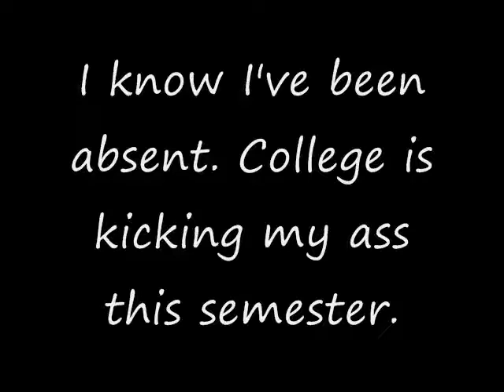DynamiteRuby Mirror; Save the pornstars!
I guess most of you have more subs than I, so please mirror it again.
This is an oldie; Much loved. I know because it was mirrored many times before I met Ruby. It was actually through this mirror I became a fan ;-)
You may know her channel was deleted for alleged copy right infringements (By Fox Channel).
Her new channel is;

If you don't know her; Go listen to her! You'll like it.